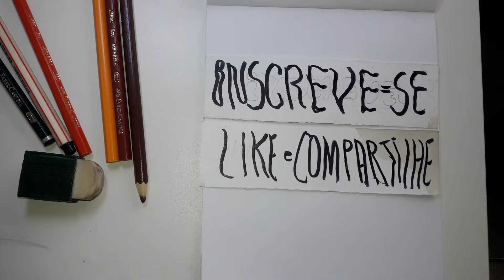How to Draw Animals. Jacaré